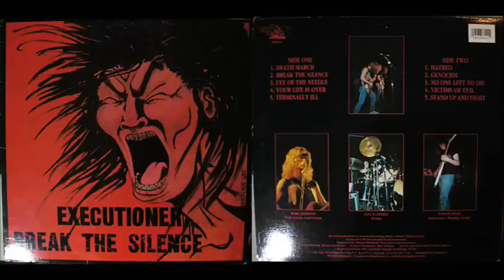Executioner - Stand Up and Fight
Un tema de la banda ya disuelta llamada Executioner con un tema que pertenece a su disco más conocido llamado Break The Silence, Stand Up and Fight

No confundir con la banda Italiana del mismo nombre
Don't confuse with the italian band with the same name
Lyrics

Guns firing, people running
Screaming it's a war
Planes fiying dropping bombs
Destroy the city once more

Lots of children in the streets
Men and women cannot weep
The world won't help, it's too busy
Won't believe a word we say

I won't stand, I won't stand still
You're gonna die, I'm gonna kill
Every single living soul
Their blood wil spill, heads will roll.

Did you think I'd be so stupid
Did you think I'd be so dumb
Done to much destroyed my country
Everyone I knew is gone

After the torture, after the war
A massive size revolt, dead by the stroke
But was it all worth it, did we do the right thing
Well I never really know
But the pain and the memory sure will sting